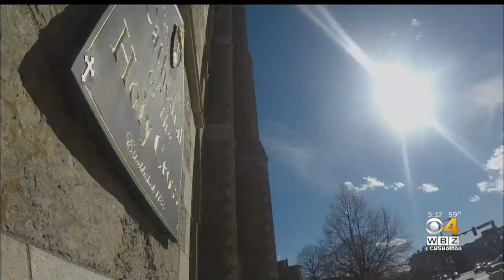'It Was Horrifying': Cardinal O'Malley Saddened By Notre Dame Cathedral Fire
As the Notre Dame Cathedral burned thousands of miles away in Paris, many around the world watched in sorrow. WBZ-TV's Gary Brode reports.